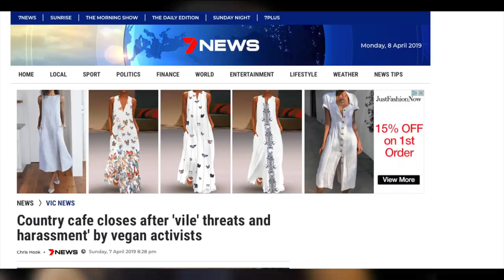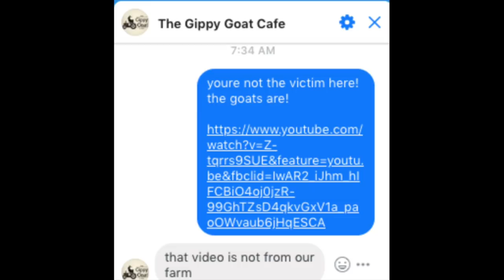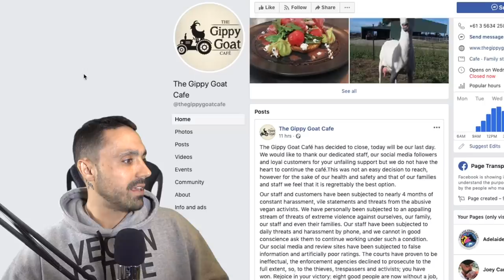GIPPY GOAT ABUSERS SILENCING ME WITH FALSE PRIVACY COMPLAINT?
All I did was report the news and now this.